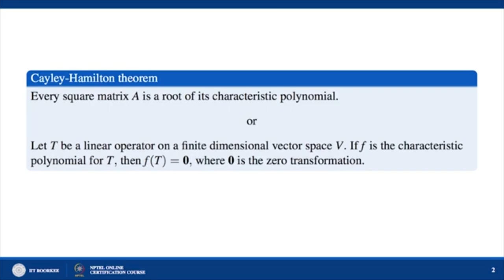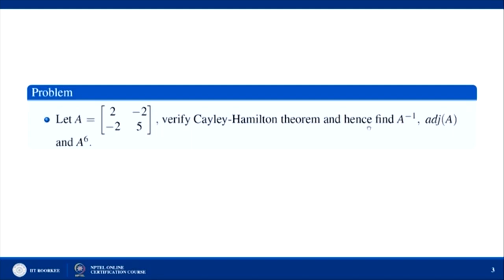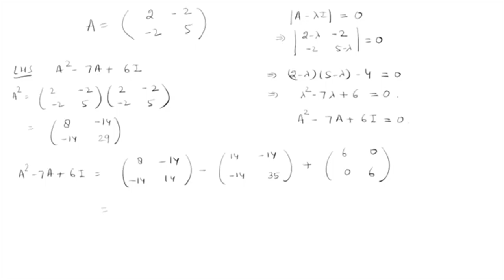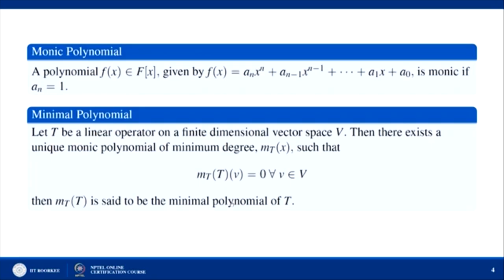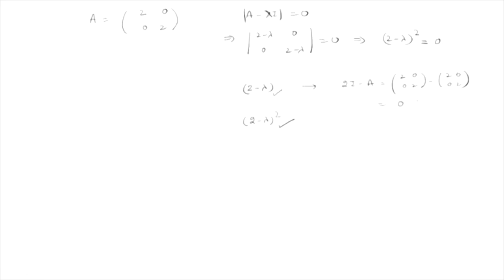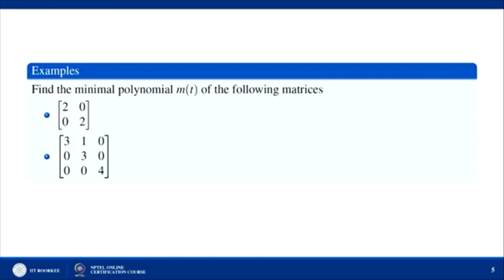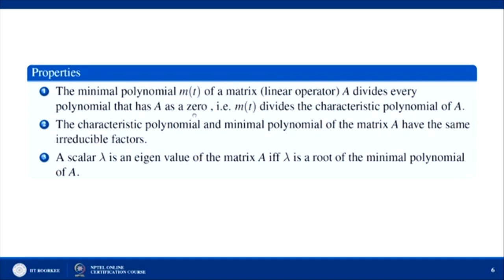Cayley-Hamilton Theorem and Minimal Polynomial